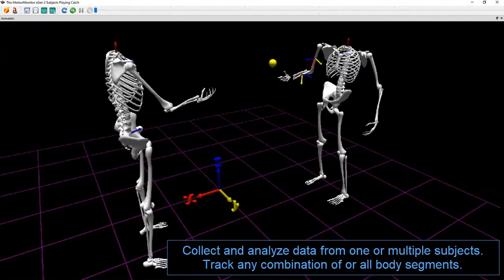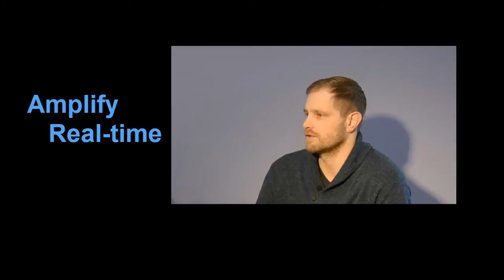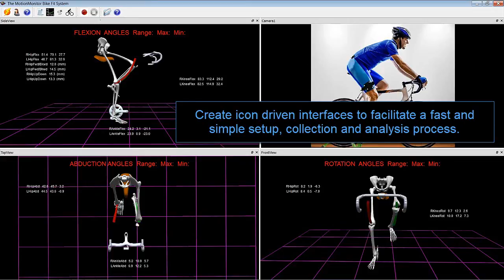The MotionMonitor xGen- Real-Time Revolutionized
The MotionMonitor Team is excited to announce the next generation of motion analysis software, The MotionMonitor xGen. to learn more about this unique and powerful platform.